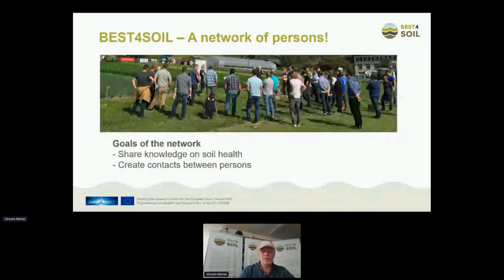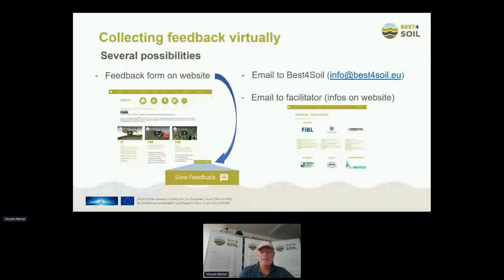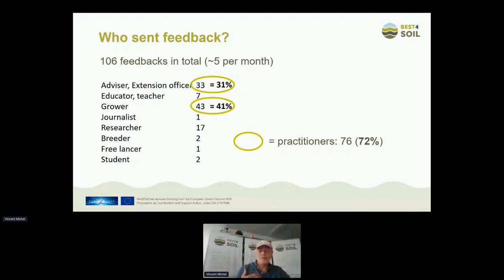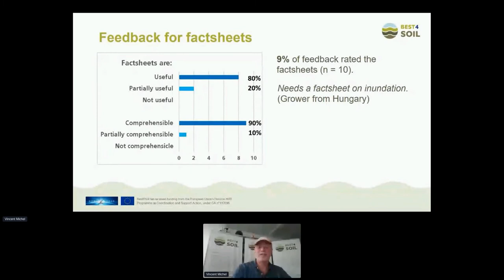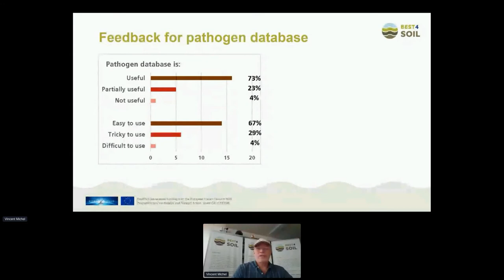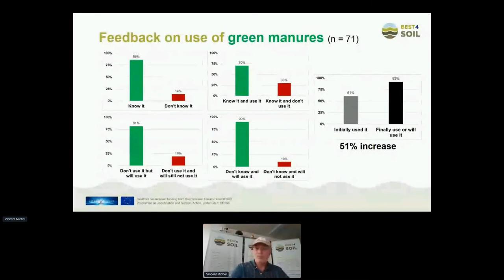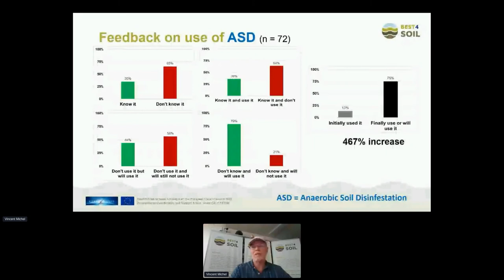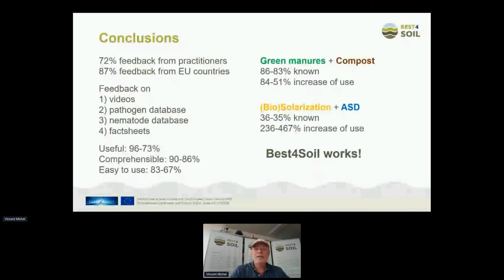Summary of feedback — What do (did) people think of Best4Soil?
Vincent Michel for the Best4Soil Final Conference 2022.